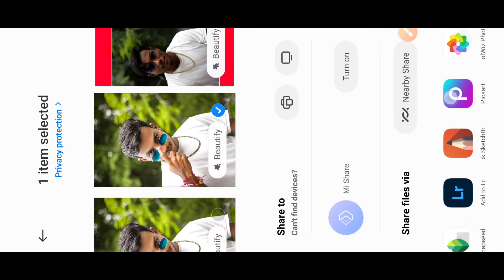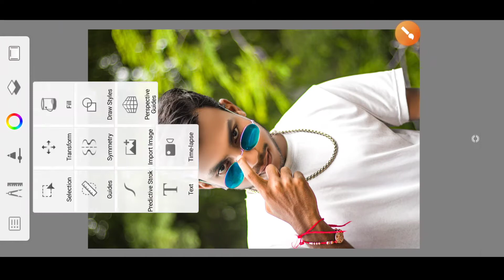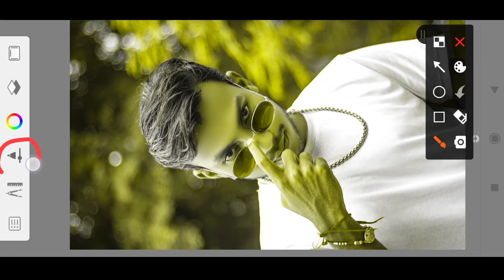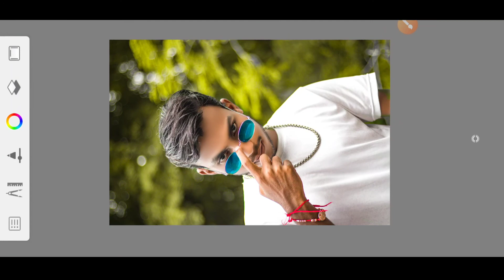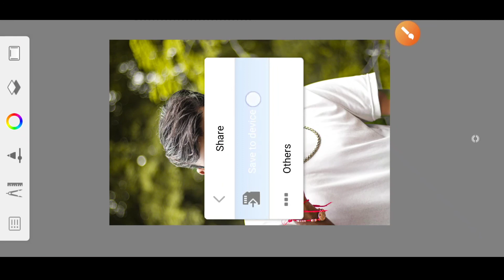new trick Autodesk backgrounds color change full tutorial